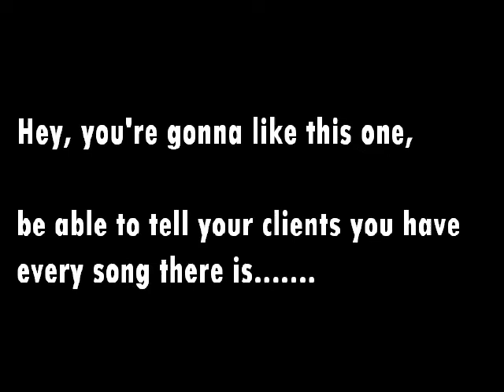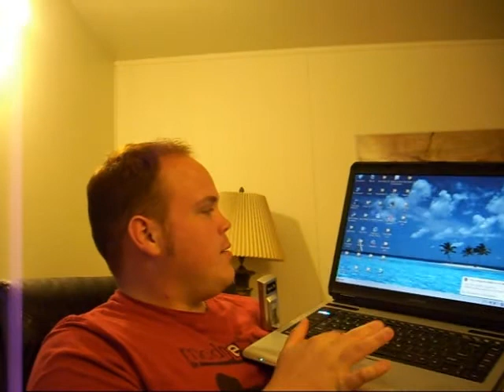every song there is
mobile broadband air card from sprint